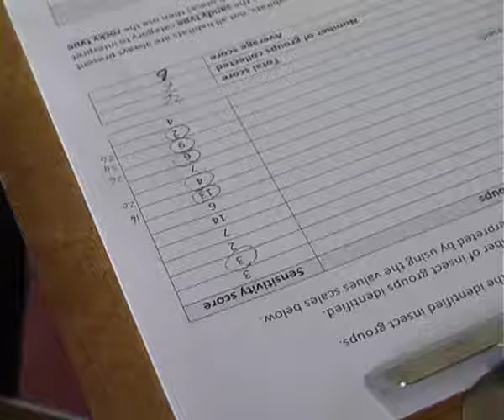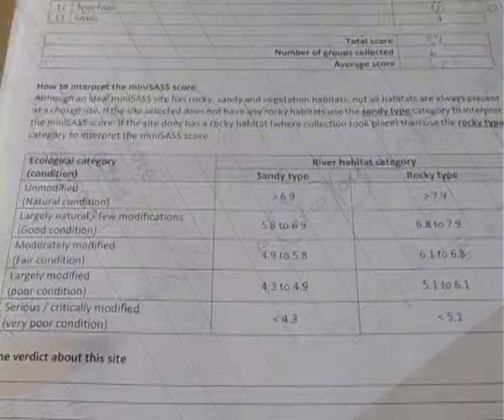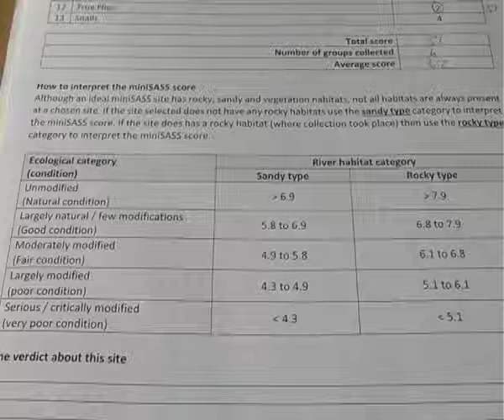Podcast 9 Mini SASS part 3 Interpretation (10.2MB)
miniSASS data Interpretation